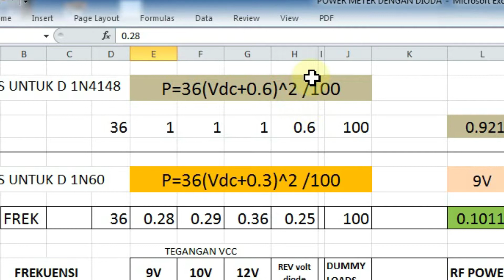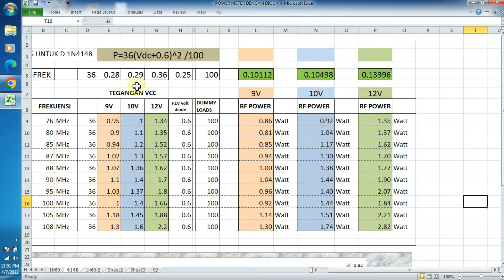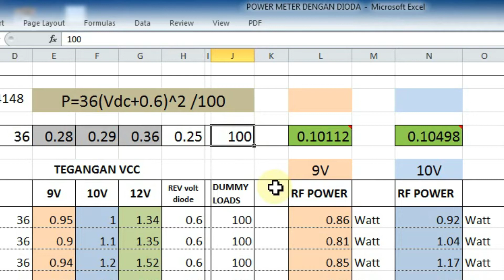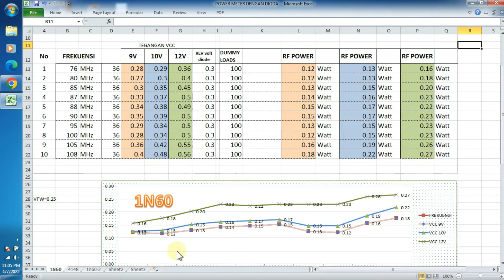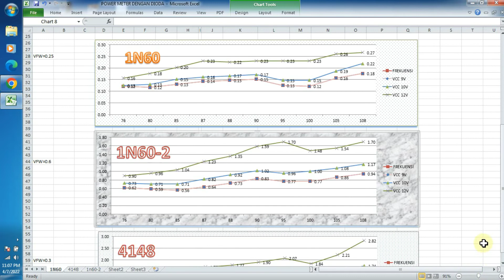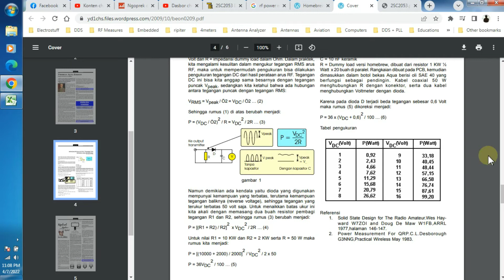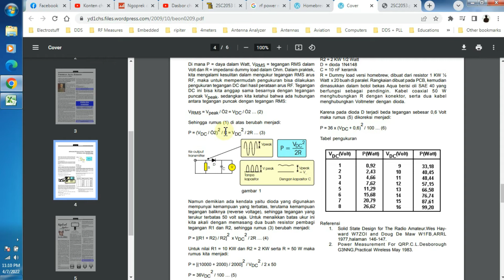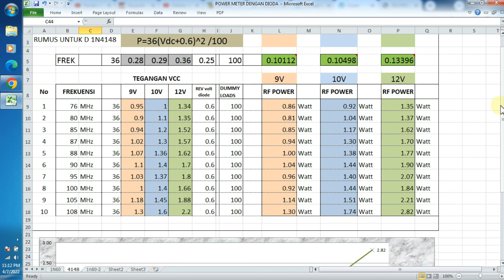Percobaan dioda 1N60 sbg detector power meter RF (part 2) - Grafik konversi volt ke watt power meter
Dari Percobaan dioda 1N60 sbg detector power meter RF (part 1) - proses pembuatan & hasil pengukuran
inilah cara membuat grafik konversi volt ke watt power meter dengan microsoft excel.
Dalam mengolah data & grafik dioda 4148 vs 1N60 sebagai RF detector, volt ke Watt pada 76-108MHz, rumus dasarnya adalah P=36(Vdc+0.25)^2/100, selengkapnya saya jelaskan di video ini.